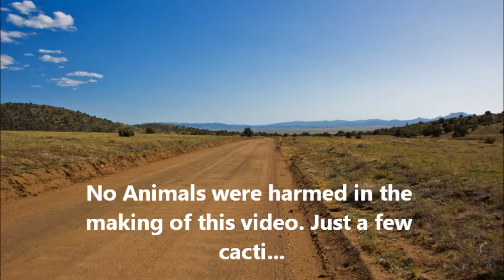Shooting guns in Arizona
Taurus 357 revolver, Taurus 24/7 G2 45, Hi Point 45, GSG 522, Springfield XD 45, Browning Lever Action.